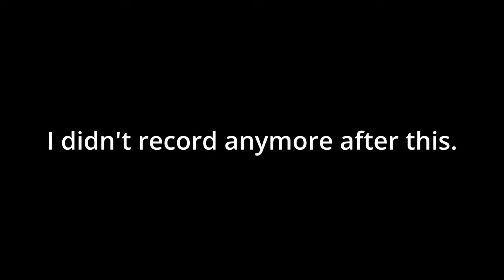(NOT CLICKBAIT) GMU MEN'S CLUB VOLLEYBALL TOURNAMENT DAY VLOG AT VCU ON 9/30/23 *EMOTIONAL*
Sorry I was too lazy to do the captions.